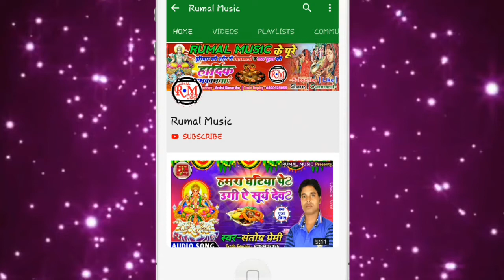राकेश पुरुषोत्तम Now धमाकेदार Maithili song_Tora jaisan chowdi ki roz levai chhi_New Bhojpuri Songs.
► Title :- राकेश पुरुषोत्तम Now धमाकेदार Maithili song_Tora jaisan chowdi ki roz levai chhi_New Bhojpuri Songs - Rumal Music - Arvind Kumar Aso

► Album :- Tora jaisan chowdi ki roz levai chhi
► Singer
► Song :- Tora jaisan chowdi ki roz roz levai chhi
► Writer :- Kamlesh Lal Yadav
► Designer :- Arvind Kumar Aso
► Helps :- Sonu Sanehi, Subhash, Munna Singer's
► Director and Convener :- Arvind Kumar Aso

► Company lebal :- Rumal Music
► Copyright :- Rumal Music

[HD] [HQ] One of the best Songs of Bhojpuri Must see , share to others and subscribes the channel " Rumal Music " for regular updates of best videos.this is very popular song in Bihar listener in all over world in this song.

► WIN Upto ₹500,000 Daily🤑
🎮Games Khelo aur Jeeto Cash💸
Fruit Slash 🍍🍉, Candy Burst 🍭, Bubble Shooter 🚥🚥, Cricket 🏏, Fantasy Cricket🏏

🤩Abhi Join Karein aur Paayein 100% Cashback | ₹100 Khelne Ke Liye Add Karein🤩

💥Mera Code  - *5EDFEF29*
Use karo Qureka Pro me register karte time.💥

► ■●■एक और जरूरी सूचना(Another important information) :- यदि कोई भी व्यक्ति हमारे अनुमति के बिना डीजे रीमिक्स एंव रि-अपलोड ना करें अन्यथा कोट गोरमेंट कानूनी कार्रवाई हो सकती हैं? If no person remix and re-upload the DJ without our permission, otherwise the quote can be legal action.

Thanks For Whiching ! Have a good day?